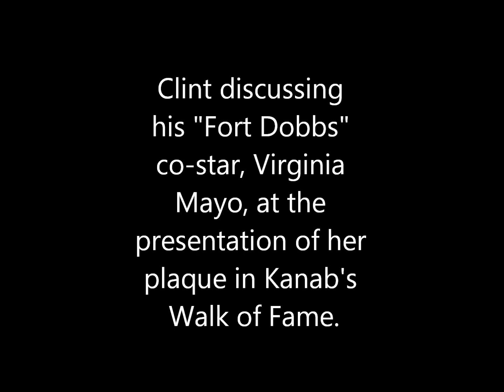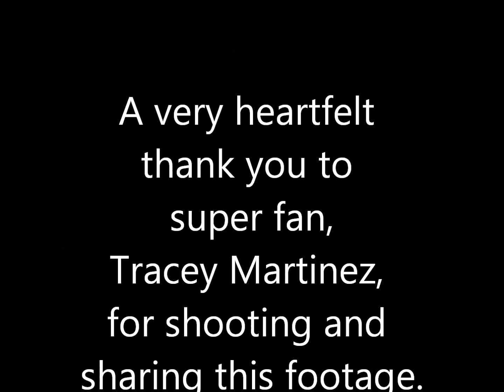Clint Walker - Award Ceremonies Kanab, Utah 2013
Clint Walker accepting a couple of awards at the Western Legends Roundup in Kanab, Utah.  The first award he accepted on behalf of Virginia Mayo, his co-star in "Fort Dobbs" which was filmed in Kanab.  Virginia Mayo's plaque will now be on display in Kanab's Walk of Fame.

The second clip is the next day when Clint is accepting the Western Legend Award for his work and achievements as an actor in the Western genre.

I can't thank Tracey Martinez enough for generously supplying the footage for this video so that all of Clint's fans who were unable to attend the ceremonies could have a chance to be a part of the ceremonies, albeit the wonders of the internet.  Thank you, Tracey!

For more information on Clint Walker, be sure join his Official Facebook group It is the only fan group authorized and personally associated with Clint Walker.